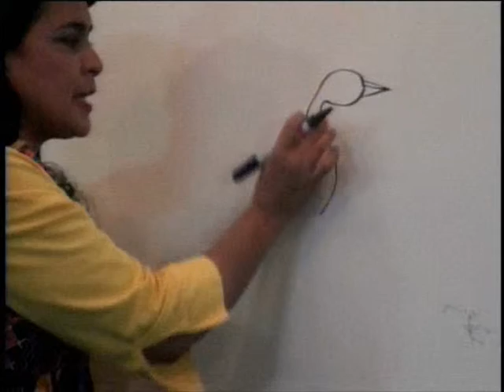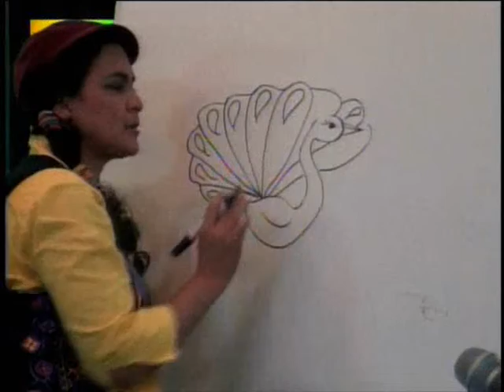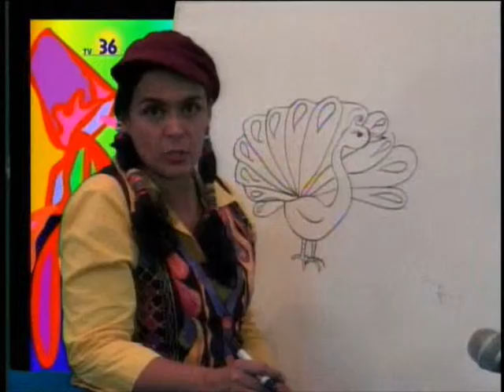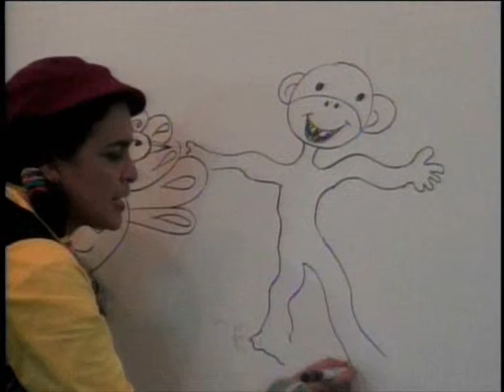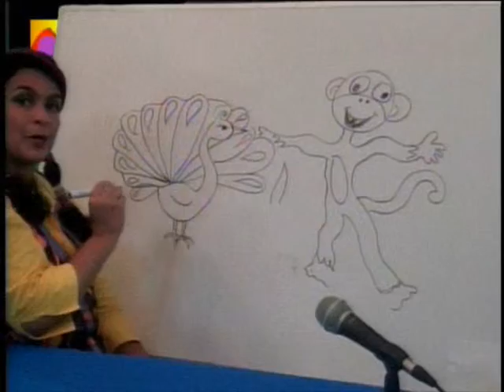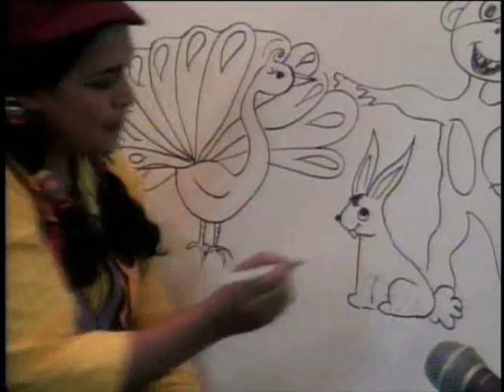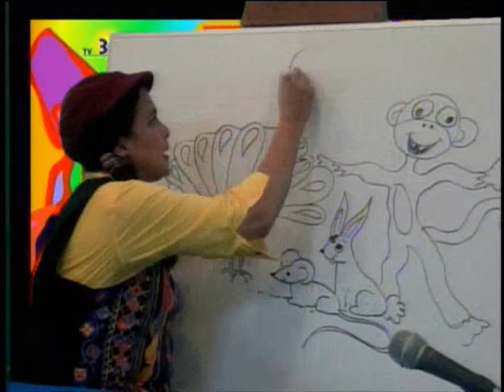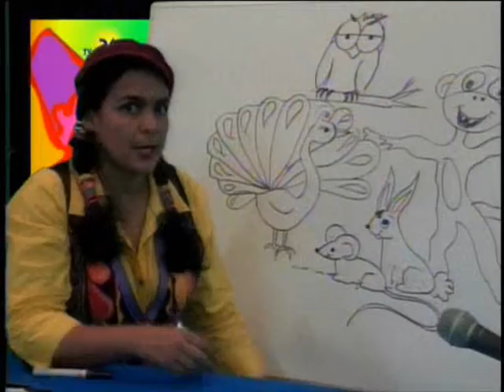Cuento dibujo el Pavo real que quería ser rey en Cuenticos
Un cuento-dibujo para hablarles a los niños acerca de las apariencias.
Dios les bendiga. Con cariño Ana María.
Si desean ver más ideas didácticas pueden visitar la página  de nuestro sitio en Facebook.